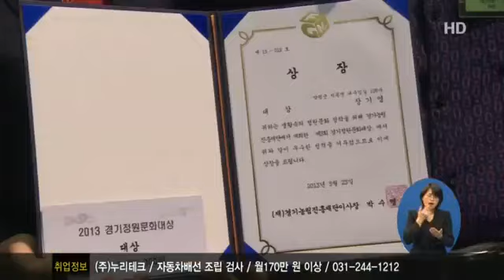아름다운 정원, 경기정원문화대상 시상1599